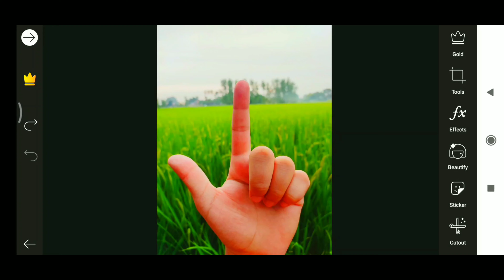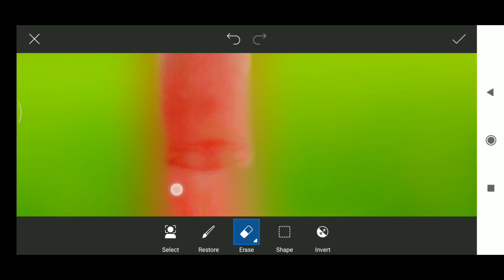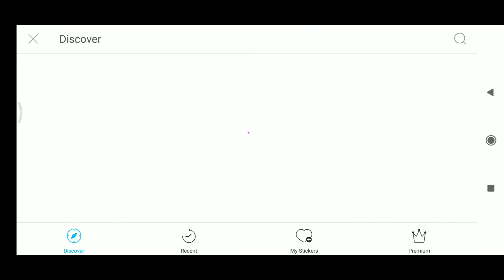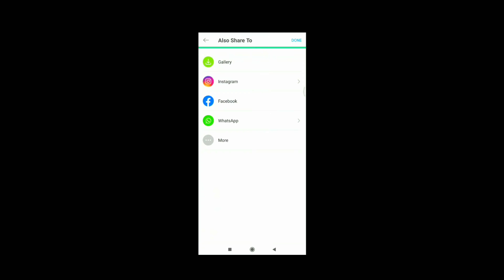Butterfly On Finger Photo Editing Tutorial ||Instagram Viral Photo Editing tutorial